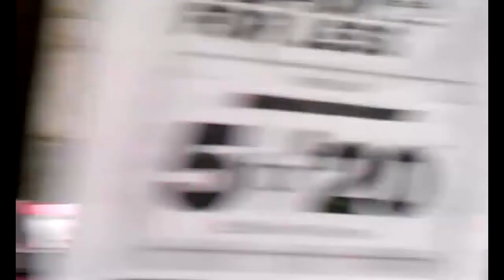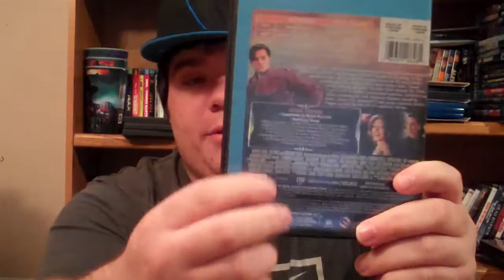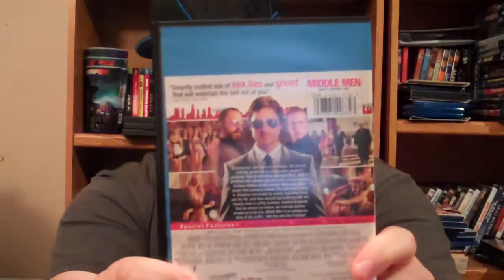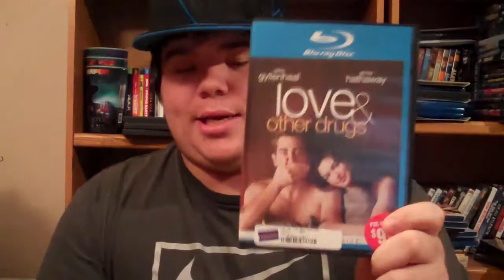Blockbuster Blu-ray Madness!!!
I show off my new Blockbuster 5 for $20 Blu-ray haul. Also some around the town footage. Enjoy and check out Blockbuster for some amazing deals.

The Fighter (Blu-ray) - 2010

Directed by: David O. Russell
Starring: Mark Wahlberg, Christian Bale, Melissa Leo, Amy Adams

Middle Men (Blu-ray) - 2010

Directed by: George Gallo
Starring: Luke Wilson, Giovanni Ribisi, Gabriel Macht, James Caan, Terry Crews, Kevin Pollak

Saw 3D: The Final Chapter (Blu-ray) - 2010

Directed by: Kevin Greutert
Starring: Tobin Bell, Costas Mandylor, Betsy Russell, Sean Patrick Flanery, Cary Elwes

The Aviator (Blu-ray) - 2004

Starring: Leonardo DiCaprio, Cate Blanchett, Alan Alda, Alec Baldwin, Kate Beckinsale, John C. Reilly, Jude Law, Gwen Stefani, Willen Dafoe, Jane Lynch

Love and Other Drugs (Blu-ray) - 2010

Directed by: Edward Zwick
Starring: Jake Gyllenhaal, Anne Hathaway, Oliver Platt, Hank Azaria, Josh Gad, Jill Glayburgh, Judy Greer, Gabriel Macht

Blu-ray / DVD Collection Update / Haul
Blockbuster Video
5 for $20 Blu-ray Sale/Deal